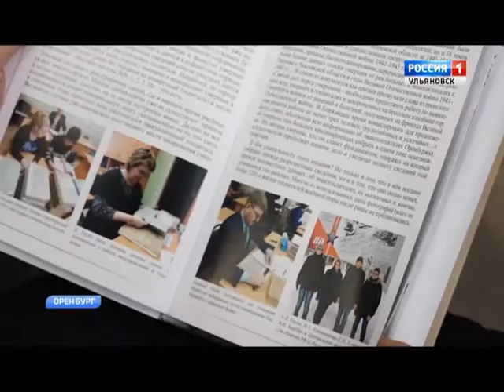Слёт поисковых отрядов "Никто не забыт"